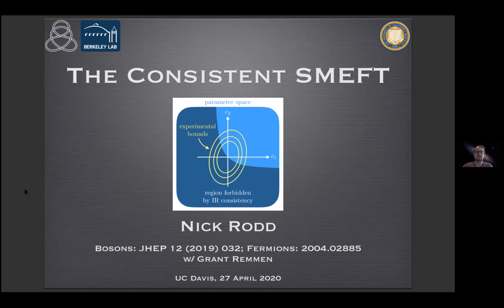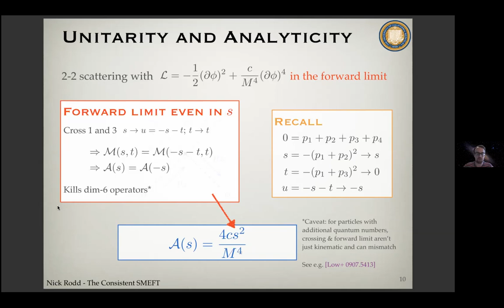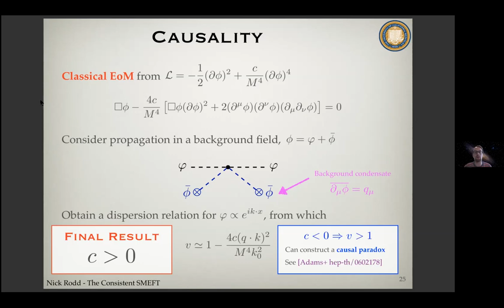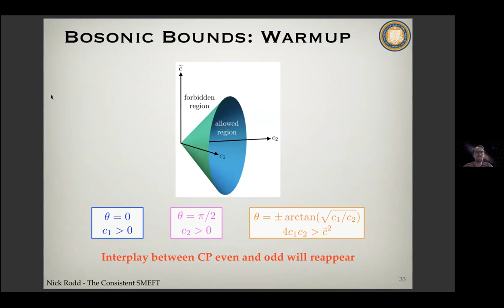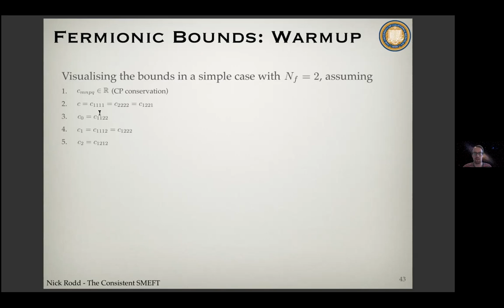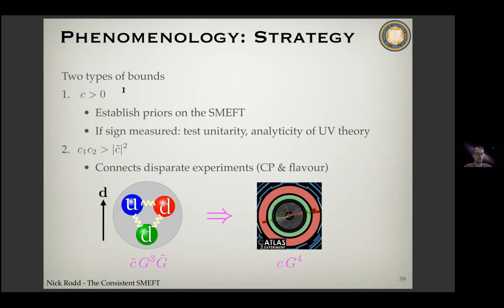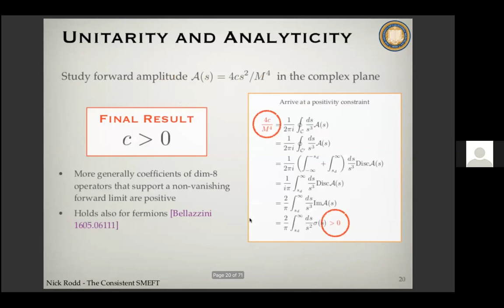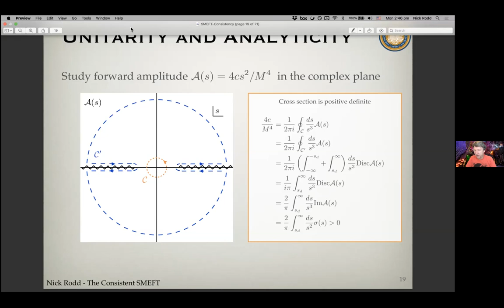Nicholas Rodd: Consistency of the Standard Model Effective Field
In this talk I will describe how causality and the analytic structure of scattering amplitudes impose non-trivial constraints on the standard model effective field theory (SMEFT). For example, in the bosonic sector, I will explain how the bounds imply restrictions on the size of certain CP-odd operators by associated CP-even couplings. This result can be exploited to reveal a connection between constraints derived at colliders and limits on the neutron electric dipole moment. Further, I will demonstrate that in the fermionic sector, IR consistency requires that flavour violating dimension 8 operators are bounded by the flavour conserving variants. I will review how these bounds arise generally, and demonstrate how they are satisfied by a wide variety of UV completions.